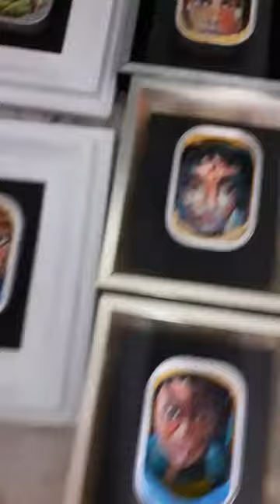SARDINE CAN ART